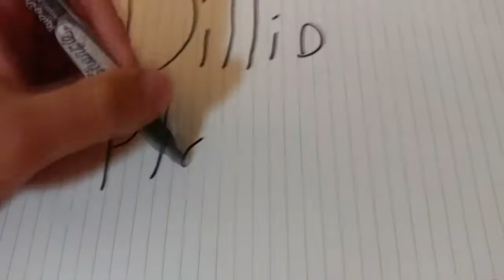Catherine - Part 3 (Last Jedi)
I talked about bed wetting and Star Wars.